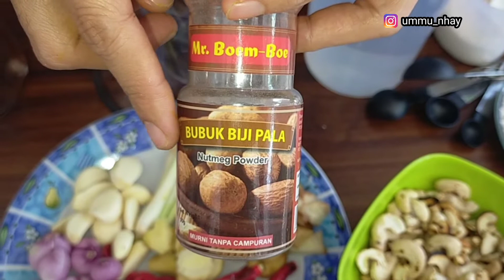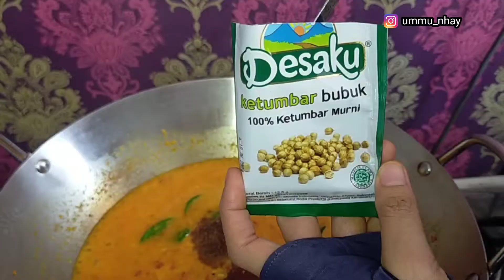ayam bakar saus padang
translate scroll down ⬇️

resep dan cara membuat ayam bakar saus padang

bahan

- 2 ekor ayam berat 0,8 - 0,9 gram
- 14 siung bawang merah
- 10 siung bawang putih
- 6 cm jahe potong potong
- 10 cm lengkuas potong potong
- 3 ruas kunyit
- 25 cabai keriting
- 4 batang serai
- 5 lembar daun jeruk
- 2 ruas kayu manis
- 2 kuncup bunga lawang ( pekak)
- 4 cengkeh
- 2 kapulaga
- 1sdt ketumbar bubuk
- 1/2 sdt jintan bubuk
- 1 sdt - 1 setengah sdt bubuk kari
- 1/2 sdt pala bubuk
- 150 gram kacang mete ( sangrai)
- 60 - 65 gram tepung beras
- 1000 ml air
- garam secukupnya
- kaldu jamur bubuk secukupnya

cara buat
- haluskan bawang merah, bawang putih,serai,kunyit,jahe, lengkuas,cabai keriting
- tumis bumbu yang sudah di haluskan, masukkan daun jeruk,bunga lawang,cengkeh,kapulaga ,aduk,
- tambahan air 1000 ml aduk, tambahkan garam secukupnya dan kaldu jamur secukupnya ( hati hati keasinan)
- masukkan ayam, ungkep, masak sampai air sedikit meresap dan berkurang, balik ayam ,masak sebentar saja.
- angkat tiriskan ayam,matikan kompor
- haluskan  kacang mete
- campur tepung beras dengan sedikit air rebusan ayam tadi, aduk ratakan dan tuang kembali ke dalam sisa air rebusan ayam ,aduk sampai rata dan tercampur.
- masukkan kacang yang sudah di haluskan, aduk,ratakan, masak kembali dengan api sedang cenderung kecil sampai mendidih dan sedikit mengental.matikan kompor
- bakar ayam dengan menggunakan teflon,pan atau pembakaran lainnya
- siram saus ke atas ayam yang sudah di bakar
recipe and how to make grilled chicken in Padang sauce

 ingredients

 - 2 chickens weighing 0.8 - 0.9 grams
 - 14 cloves of red onion
 - 10 cloves of garlic
 - 6 cm ginger cut into pieces
 - 10 cm galangal cut into pieces
 - 3 segments of turmeric
 - 25 curly chilies
 - 4 lemongrass stalks
 - 5 lime leaves
 - 2 cinnamon sticks
 - 2 flower buds (deaf)
 - 4 cloves
 - 2 cardamoms
 - 1 tsp coriander powder
 - 1/2 tsp cumin powder
 - 1 tsp - 1 and a half tsp curry powder
 - 1/2 tsp nutmeg powder
 - 150 grams cashew nuts (roasted)
 - 60 - 65 grams of rice flour
 - 1000 ml of water
 - salt to taste
 - Mushroom broth powder to taste

 - Puree the onion, garlic, lemongrass, turmeric, ginger, galangal, curly chili
 - stir-fry the spices that have been mashed, add lime leaves, star anise, cloves, cardamom, stir,
 - add 1000 ml of water, stir, add salt to taste and mushroom broth to taste (be careful of saltiness)
 - Enter the chicken, ungkep, cook until the water is slightly absorbed and reduced, turn the chicken, cook for a while.
 - remove the chicken drain, turn off the stove
 - puree the cashews
 - mix the rice flour with a little chicken cooking water, mix well and pour back into the remaining chicken boiled water, stir until blended and mixed.
 - Enter the peanuts that have been mashed, stir, mix well, cook again over medium heat, which tends to be low until it boils and slightly thickens. Turn off the stove
 - grilled chicken using Teflon, pan or other burning
 - pour the sauce over the grilled chicken